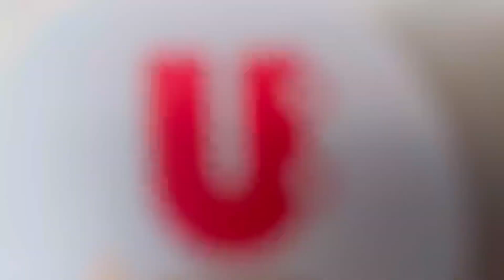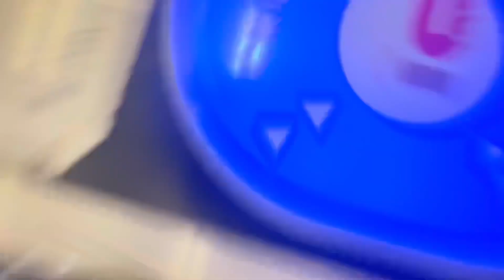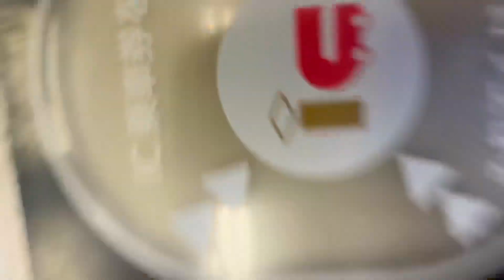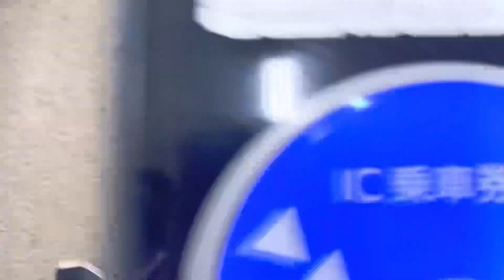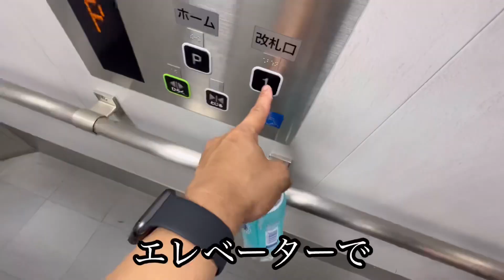【vlog】電車好きなチビと小田急江ノ島線に乗るプチ電車の旅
概要

毎週日曜日２０時は常盤の森のラジオの時間！
TM YOKOHAMA /常盤の森がお届けするラジオ配信です。
※ベイスターズ試合情報をラジオにて放送
※日常のニュース・雑談トーク
盛りだくさんのラジオ放送です。

※常盤の森 しゃべり場ラジオチャンネルでアップされているDiary動画がメインチャンネルに移ります。
　【Diary動画はどんな内容なのか？】
　A.常盤の森が日常的にしゃべりたいことを2分から５分にまとめた簡易的な動画
　【いつ動画投稿されるのか？】
　A.できるだけ毎日投稿で、１日に数本出る場合もある。

※視聴者さんからの質問・意見・感想などをお待ちしております。
　コメントも多々お待ちしておりますのでお待ちしております。

※常盤の森オフィシャルサイトについて
　オフィシャルサイトは、YouTubeで放送しない動画、常盤の森の普段知られていない動画が投稿されています。
　サイトにて、常盤の森オリジナルデザインのグッズなども販売予定！
　気になる方は下記のURLをチェック！！

「常盤の森」
※YouTubeで公開しない動画を公開します
【常盤の森リスト】
【楽天room】
今まで購入したガジェット、気になるガジェットを見れます